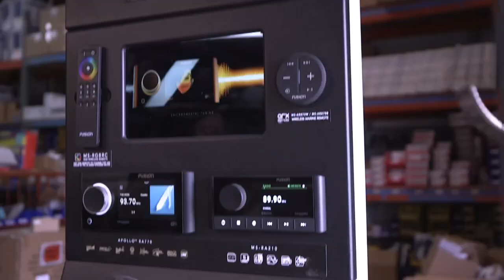Bait Fishing for Summer Mahi w/ Capt. Daniel Batts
After an explanation of the better bait options for summer mahi, this episode covers the different rigs, how to find fish, and effective trolling and pitching techniques.

🎥  Weekly Inshore Fishing Reports & Forecasts
Regular Pricing: $10/month | $100/annually

🙏 Made Possible By:
Marine Warehouse Center

🎣 Our Guest:
Capt. Daniel Batts